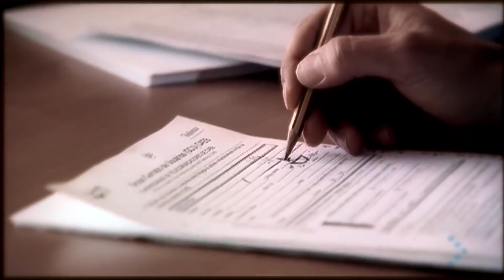Fragma feat Maria Rubia Everytime You Need Me Original Video 2001